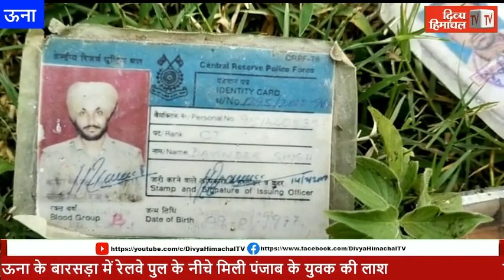HimachalNews: हत्या या आत्महत्या: ऊना के बारसड़ा में रेलवे पुल के नीचे मिली पंजाब के युवक की लाश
divyahimachaltv
dhtv,tvnews
local news
divyahimachalgoodmorning
khabre ftafat
divyahimachalgoodafternoon